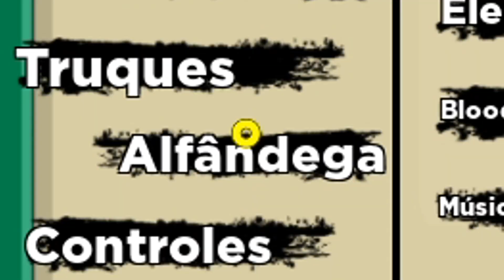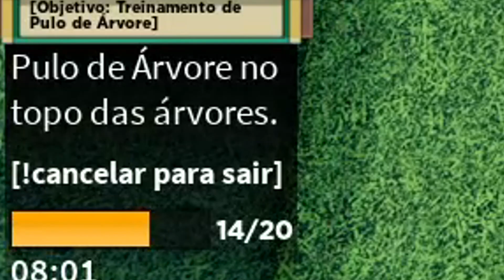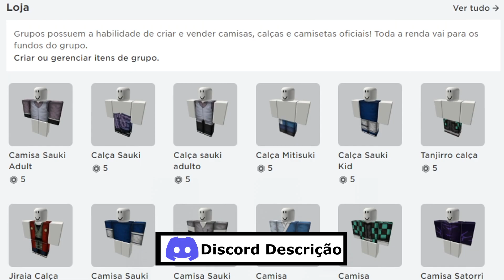NOVO MENTOR BRUCE KENICHI!!! SERÁ QUE ESTÁ FORTE PARA PVP? SHINDO LIFE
⚡ Star Code: M4DARATR ⚡

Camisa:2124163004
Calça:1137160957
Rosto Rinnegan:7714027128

      16 gb ram
      Fonte500w